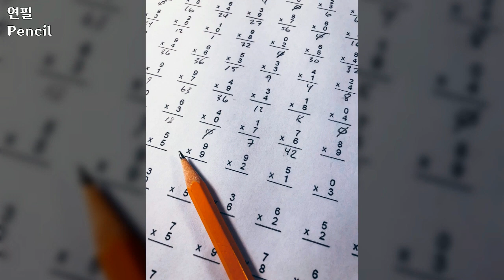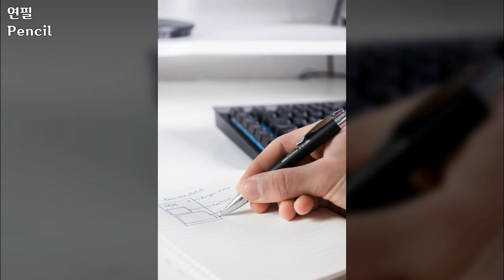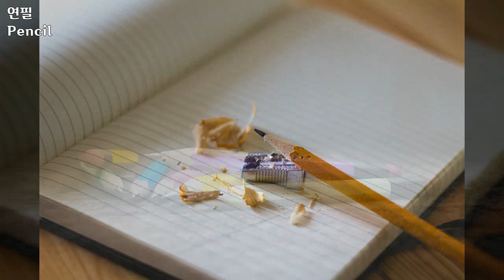연필, Pencil의 다양한 모습들1